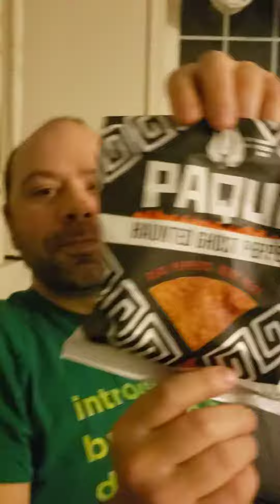five ghost pepper chips without any reaction